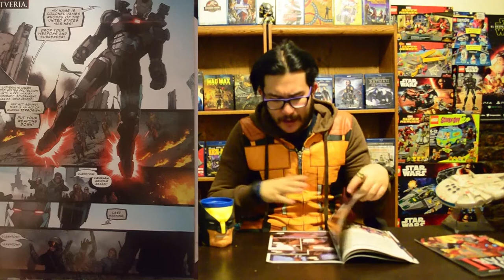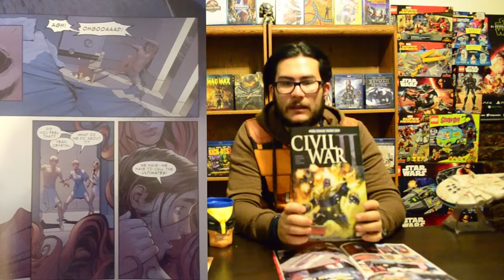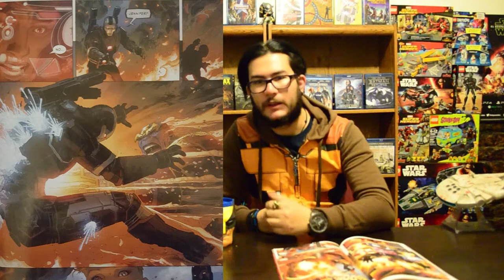Resumen/Reseña Civil War II #0, 1 y FCBD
Civil War II nos presenta el choque ideológico entre Captain Marvel e Iron Man sobre usar a Ulysses un inhumano con capacidad de ver el futuro. En esta ocasión analizamos los primeros números del evento.
Copyright statement
todas las imágenes del video son propiedad de la su editorial y se usan solo con fines ilustrativos y de reseña